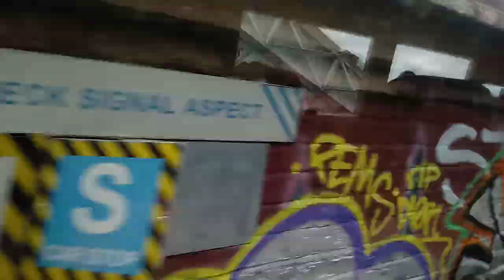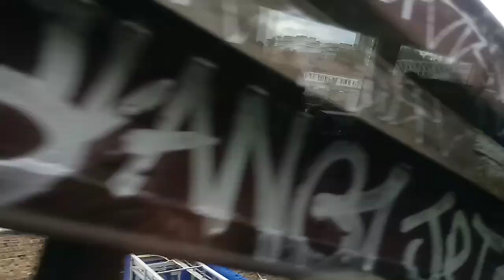Southern line train ride from Peckham Rye to London Bridge